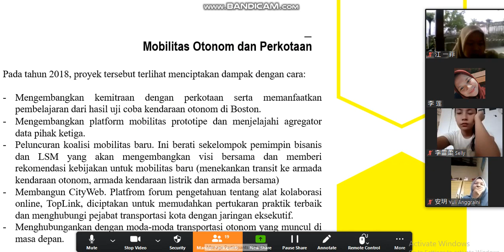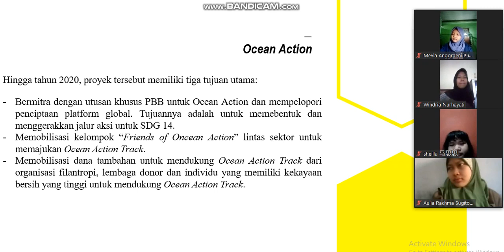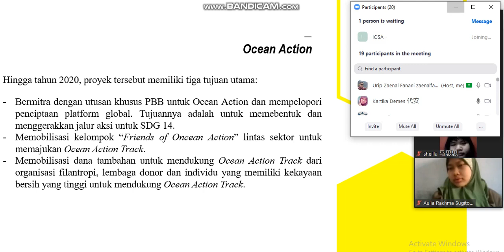Bahasa Mandarin FBS Unesa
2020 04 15. Media Pembelajaran kelas 2017.